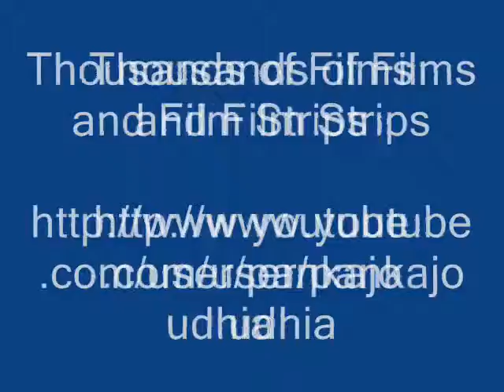Ingredient/s of Siegesbeckia orientalis Formulations: Pankaj Oudhia's Ethnobotanical Surveys 2012